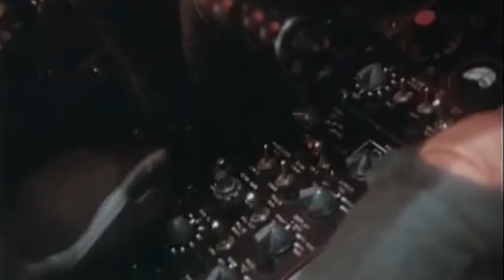Fliegerkameraden - [German Air Force song] - [Best Version][+Lyrics Translation]